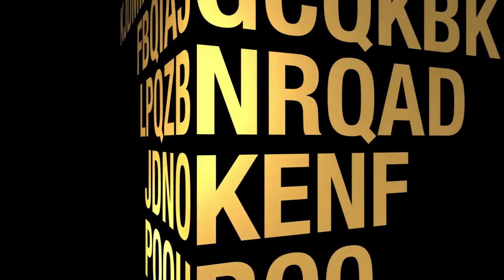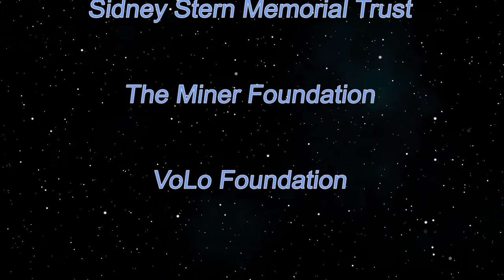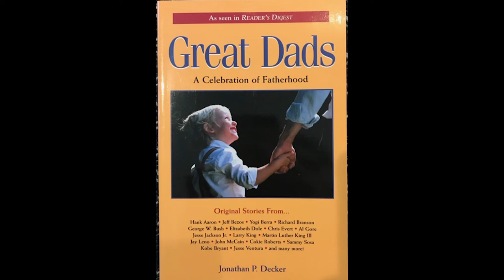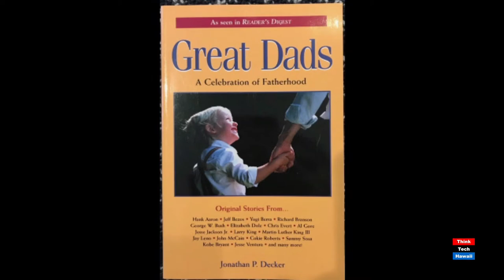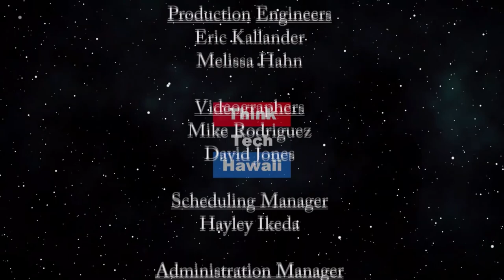Chief White House Correspondent Jon Decker (Beyond the Lines)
Beyond The White House.  We talk with John about the latest developments with the coronavirus, his experiences as one of our nations top journalists covering multiple presidents, and flying on Air Force One for 25 years. The host for this episode is Rusty Komori.  The guest for this episode is Jon Decker.